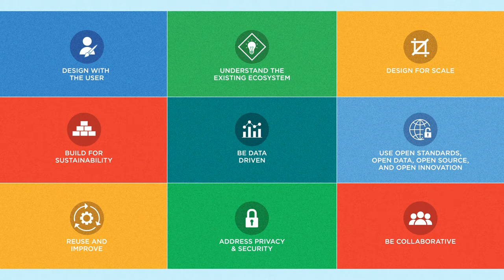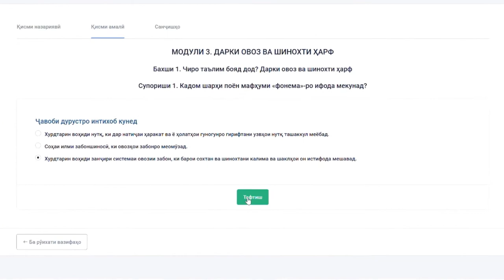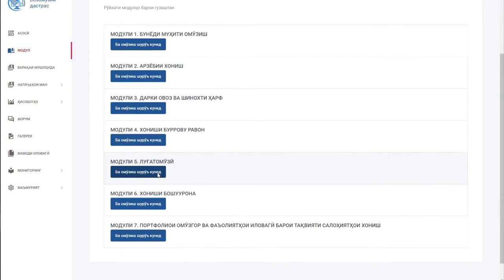Living the Principles for Digital Development: Design for Scale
Fayziddin Niyozov of the USAID Learn Together Activity (LTA) in Tajikistan explains how the activity is scaling a blended learning approach to teacher in-service training nationwide. LTA lives the principle "Design for Scale."